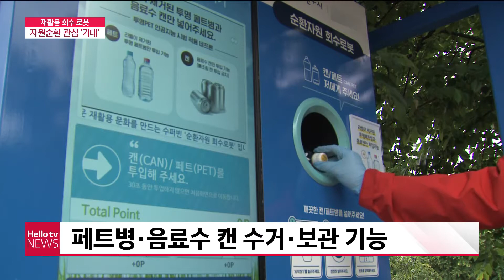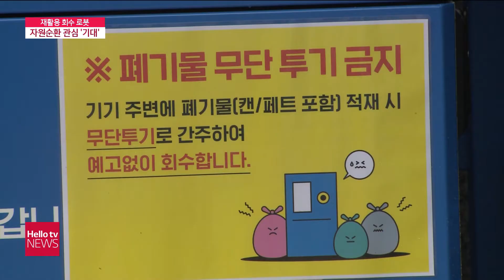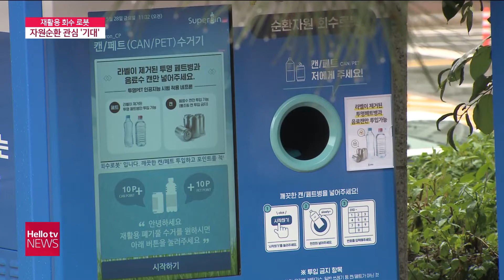재활용 회수 로봇, 자원순환 관심 ′기대′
최근 투명 페트병 별도 분리 배출제가 시행되는 등
자원순환에 대한 관심이 높아지고 있습니다.
하지만 여전히 분리수거를 번거롭고 어렵게
느끼는 시각도 많은데요.
원주시가 자원 순환에 대한 시민들의 인식을
높이고 관심을 유도하기 위해
도심 곳곳에 재활용 회수 로봇을 설치했습니다.
어떻게 사용할 수 있고 어떤 기대효과가 있을지
이다혜 기자가 취재했습니다.